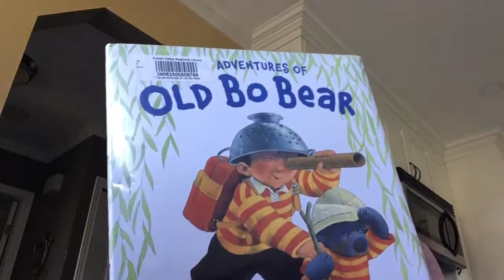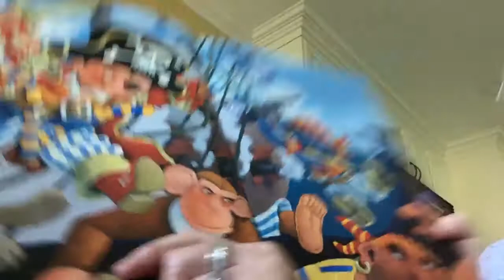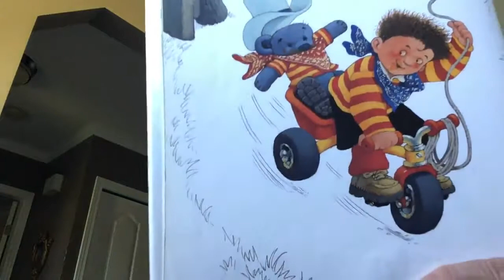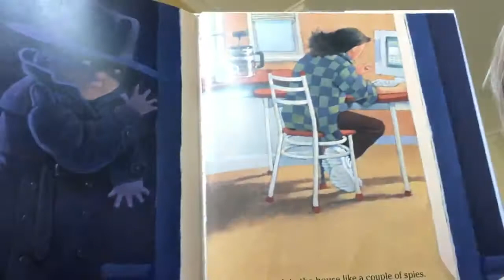Old Bo Bear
Grannys video stories